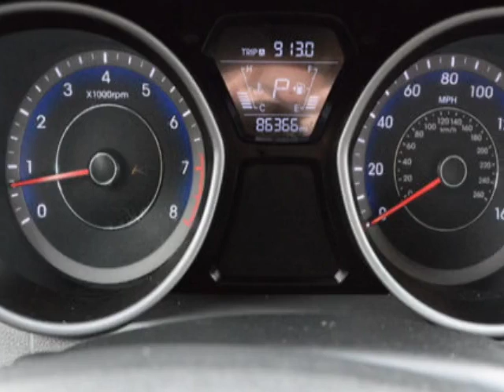2016 Hyundai Elantra SE Sedan - Linden, NJ